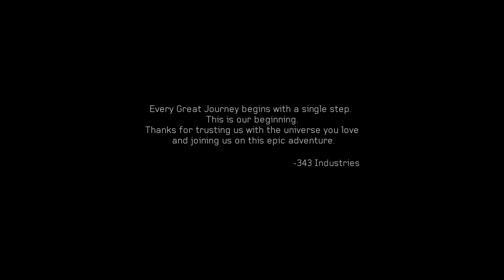Mission 09: Midnight/ Epilogue - Halo 4 - Finale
Fun times on Requiem